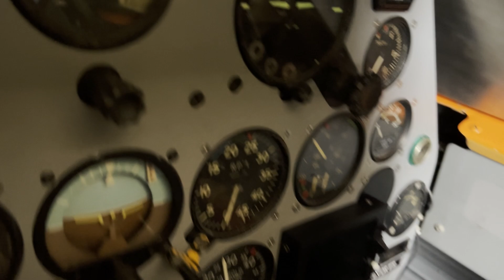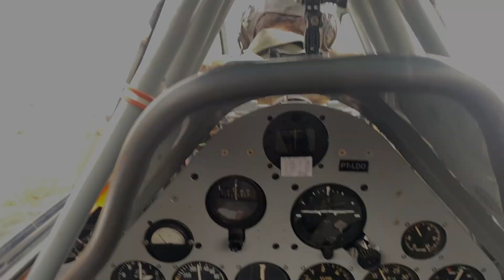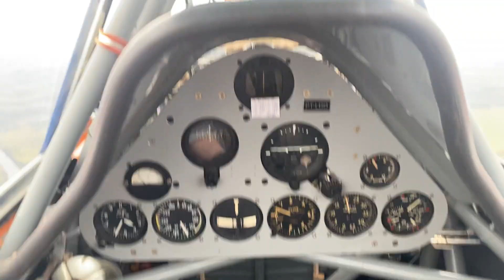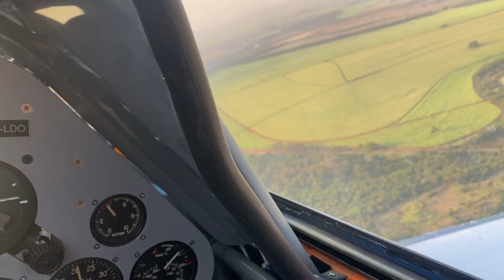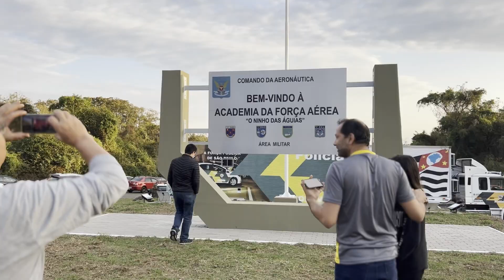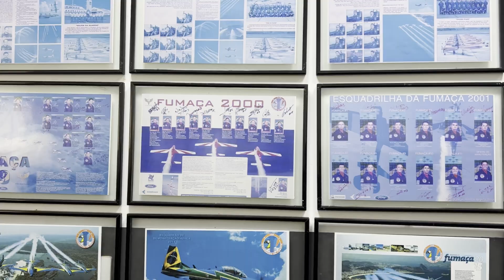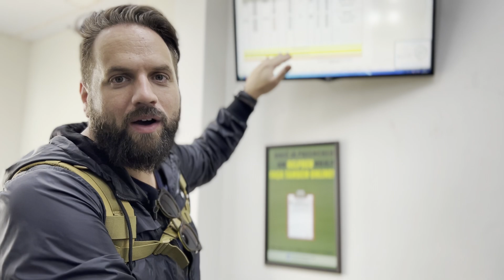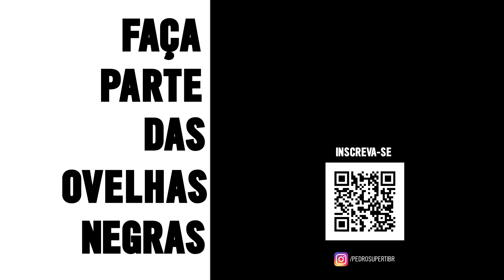O Dia Que Pilotei Um Avião Da Segunda Guerra - Vlog #2 | Backstage | Pedro Superti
Vlog #02 na área. Dessa vez eu quero te levar na aventura que é pilotar um legítimo avião caça da segunda guerra mundial. E ver por dentro como funciona um dos grupos de pilotos militares mais bem treinados da força aérea brasileira. Bora? \o/

Durante toda nossa vida fomos ensinados a sermos ótimos profissionais. E assim, criamos ótimos produtos e serviços.

Mas e na hora de explicar para o mundo o quão bom eles são, como devemos fazer? Pois é, isso nunca nos ensinaram.

Topa aprender a vender o seu valor e diferenciar a sua marca? Então tenho um presente para você: 🎁

Clique aqui e receba um mega presente gratuito.

Para contratar uma palestra do Pedro, ou buscar uma ajuda profissional através de um dos nossos treinamentos, entre aqui:

Bora ver o que fizemos ao longo de todos esses anos? Na fanpage do Facebook tem conteúdo desde 2014, com milhões de pessoas impactadas. Dá só uma olhada: